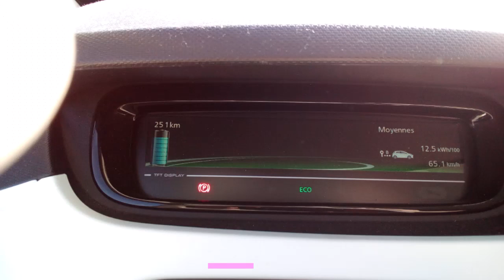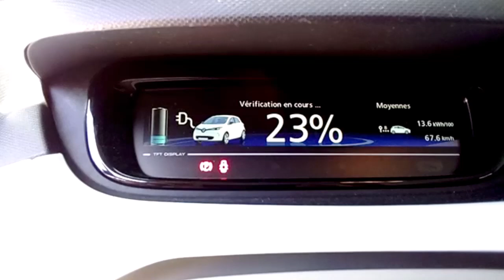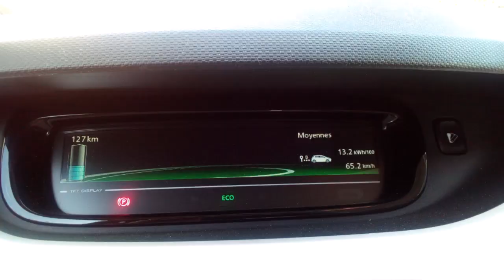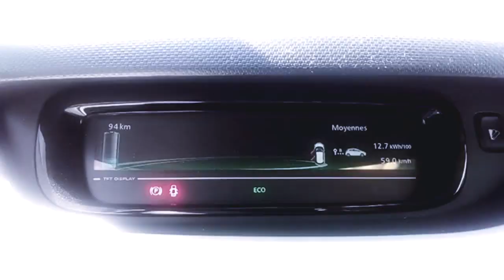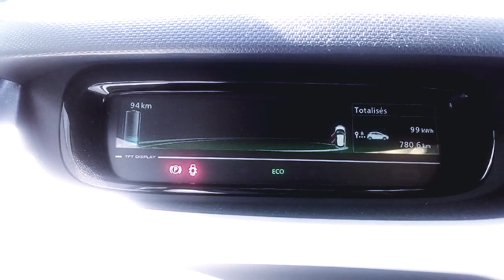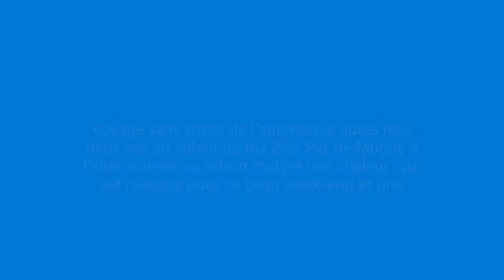[Z1] Aout 2019- Voyage en Zoé ZE40 R75 Life, réalisée par "ZOE40 user", vidéo routière, détaillée..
Alors, aucune carte n’a été utilisée puisque celle d’Uzerche est gratuite sans badge et celle de l’hôtel de la Diège aussi.
Donc, à l’aller, départ à 100%  puis une charge à Uzerche jusqu’à 88% puis 1 heure de charge à l’hôtel pour circuler tranquille.
Pour le retour, dimanche soir, une charge à 100% à l’hôtel puis une charge à Uzerche à 99% pour être tranquille à faire les derniers 225km.
Parcours complet de 780,6km pour une consommation totale de 99kWh et une consommation moyenne de 12,7kWh/100. Pour le retour, la vitesse moyenne est de 59,0km/h et l’aller 65,2km/h pour une consommation moyenne de 13,2kWh/100